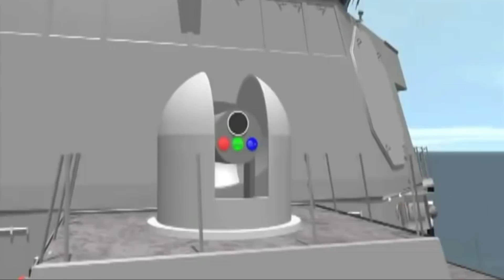Pakistan's next target after Hq9 Air Defence System ||Advance Point